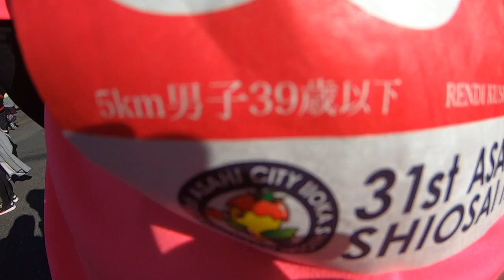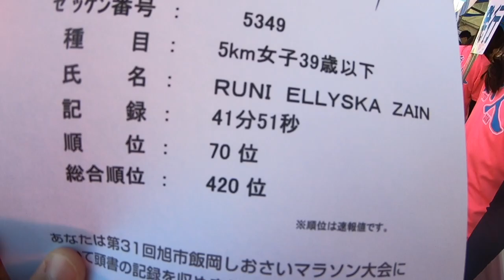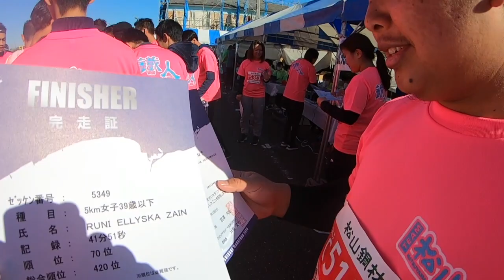IKUT MARATHON FESTIVAL DI JEPANG ! AUTO JADI ATLET LARI WKWK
📹GOPRO7 HERO BLACK

Jangan lupa ikuti semua kegiatan aku selama di jepang ya!
Insya Allah gak bakal kelewatan uploadnya 😊

Bcuz all the happiness will be share to you all guys!!
Love yaa 💕